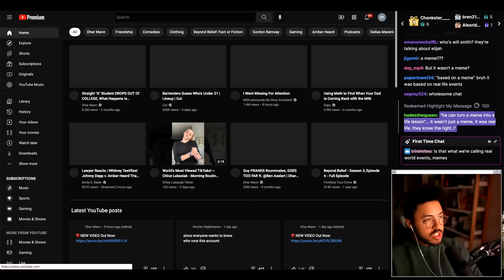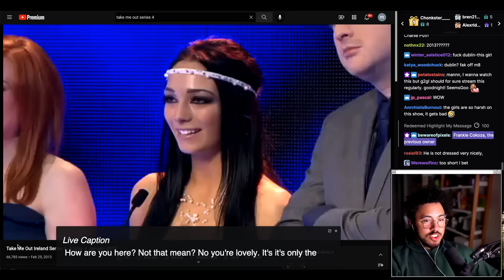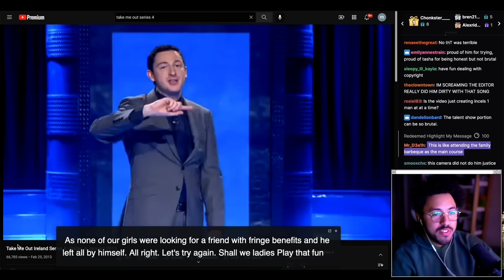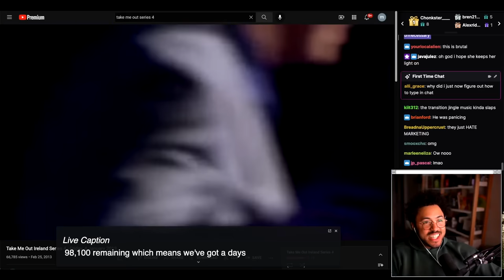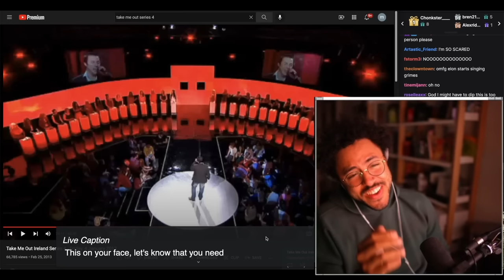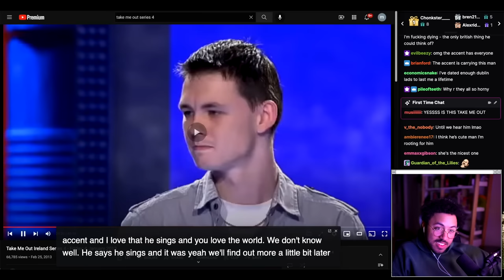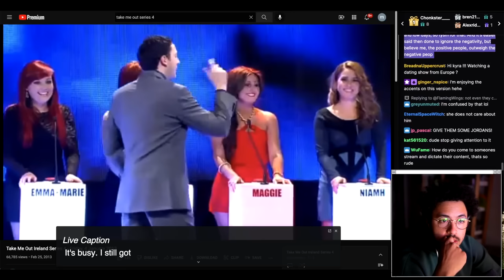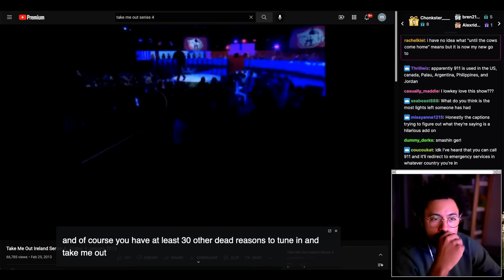My New Favorite Dating Show | Take Me Out 1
follow me and know when I'm live!